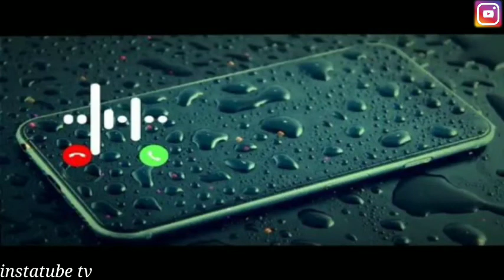Best tiktok ringtone 2022, New Hindi Love Ringtone, Mobile Ringtone, Music Ringtone 2022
Best tiktok ringtone 2022, New Hindi Love Ringtone, Mobile Ringtone Mp3, Music Ringtone 2022

___________________ ᴅᴏɴ'ᴛ ғᴏʀɢᴇᴛ ᴛᴏ ʟɪᴋᴇ,ᴄᴏᴍᴍᴇɴᴛ sʜᴀʀᴇ & sᴜʙsᴄʀɪʙᴇ ... These All Things Are Copyrighted. rdigitalmusic tiktok SadRingtone Hearttouching About this video:- ✓✓ r digital music Keyboard ✓✓:- Instrumental Ringtone || New Sad Ringtone || Heart Touching Instrument Ringtone | Emotional Ringtone Instrumental Ringtone Instrumental Background Music Instrumental Sad Ringtone Instrumental Heart Touching Ringtone Instrumental Emotional Rington Instrumental Ringtone 2020 Heart touching Ringtone Very sad Ringtone Very very emotional Ringtone Brokan Heart Ringtone 2020 Latest Instrumental Ringtone Popular Instrumental Ringtone Instrumental Ringtone Instrumental Background Music Instrument Instrumental ringtone flute ringtone mp3 New Tik-Tok famous ringtone mp3 Mobile Ringtones 2020. Hindi instrumental ringtone Hindisongs instrumental AjjAjay hindi love ringtones #2020.new ringtone ringtone 2020. ringtone new ringtone ringtone hindi ringtone mobile Android ringtone new ringtone hindi ringtone bangla ringtone mobile ringtone best ringtone funny ringtone apple ringtone iphone ringtone smart ringtone samsung ringtone heart ringtone ringtone new ringtone Ummon_Hiyonat_Ringtone | Shayari background_music | Tik_tok viral background music | fir Kabhi Song Ringtone 2020ringtone all ringtone apple ringtone amit bhadana ringtone aashiqui 2 ringtone audio main ringtone app for android ringtone arabic ringtone best ringtone bhakti ringtone bollywood ringtone bhojpuri ringtone bhajan ringtone bollywood song ringtone best 2020 ringtone bangla ringtone bgm ringtone bewafa ringtone cutter ringtone cutter app ringtone comedy ringtone change ringtone cut song ringtone closer ringtone cartoon ringtone collection ringtone cool ringtone come ringtone download kaise kare ringtone dialogue ringtone dj remix ringtone dil diyan gallan ringtone dance ringtone download app ringtone daru badnaam kar de ringto